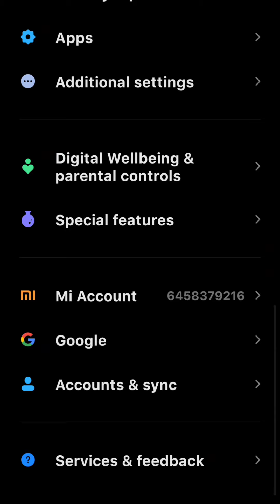Mobile helpful tip & trick 😎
Mobile important and helpful setting